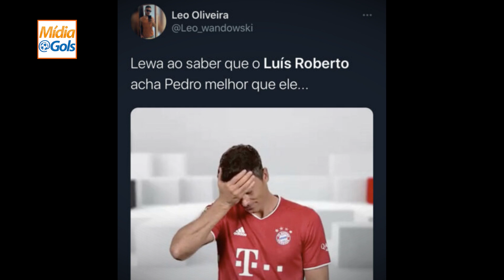PEDRO é MELHOR que LEWANDOWSKI? A VERDADE que VOCÊ precisa SABER!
🔴▶  Afinal, o PEDRO é MELHOR que o LEWANDOWSKI? A VERDADE que VOCÊ precisa SABER!

🎤 Apresentação: VAGNER LIMA

No programa "Seleção SporTV", o narrador Luis Roberto elogiou a atuação de Pedro no empate entre Internacional x Flamengo e o comparou com Lewandowski, atacante do Bayern de Munique, eleito o melhor jogador do ano pela Uefa. Afinal, será que o PEDRO é melhor do que o LEWANDOWSKI?

o que é o MÍDIA GOLS❓
⚽ Futebol de Arrepiar - sem enrolação e com EMOÇÃO 😱 Este é o MÍDIA GOLS, apresentado pelo jornalista VAGNER LIMA❗

Toda semana, você tem:

1⃣ Mercado da Bola: (as transferências mais bombásticas do futebol brasileiro e internacional);
2⃣ Últimas Notícias: (novidades dos jogadores e clubes ao redor do mundo);
3⃣ Curiosidades Futebolísticas: (fatos do passado e do presente que você não sabia);
4⃣ Narrações de Gols: (no Rádio, na TV, na Internet e nos Games - de Arrepiar!);
5⃣ Bom Humor Nunca é Demais: (para chorar de tanto rir 😁😁😁).

⚠ ATENÇÃO ⚠ - O MÍDIA GOLS não é para todo mundo!

00:00 : Bem-vindo ao MÍDIA GOLS!
00:01 : Inscreva-se no canal. É DE ARREPIAR! ⚽ É GRÁTIS!